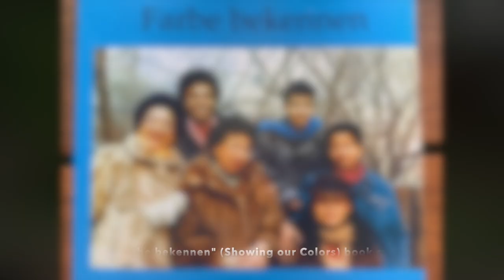Adefra Women: Thoughts on Post-Feminism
ADEFRA women talk about their thoughts on post-feminism, give advice to modern feminists in post-feminist times and speak about commercialisation of seemingly feminist images.

Interview and video by Antonia Adomako

Special thanks to Jasmin Eding, Dagmar Schultz, Katharina Oguntoye and Ria Cheatom.